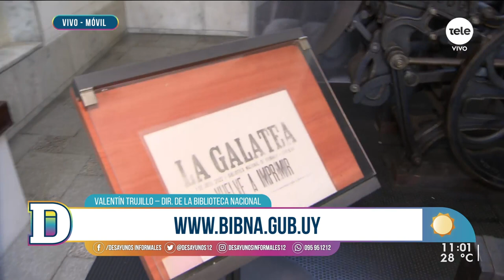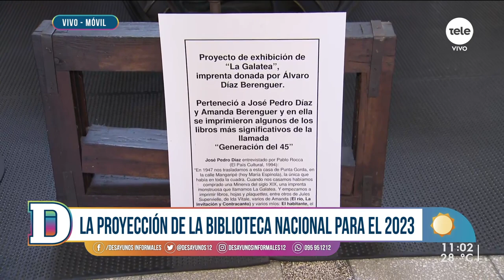"Biblioplaya: entre la aventura y la lectura", un proyecto de la Biblioteca Nacional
El director de la Biblioteca Nacional y Escritor, Valentín Trujillo, nos cuenta las opciones que maneja la Biblioteca Nacional este verano y los proyectos que se vienen este año.